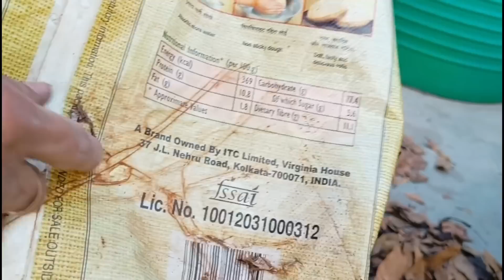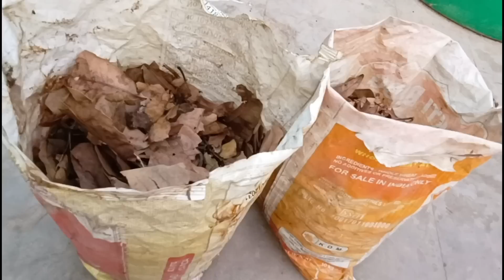Leaf mold Vs leaf compost ko banane mei kya difference hai || leaf mold making process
leaf mold Vs leaf compost ko  banane mei kya difference hai.leaf mold banane ka tarika.